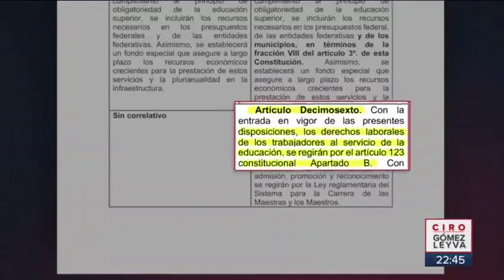¿Qué dice el dictamen de la Reforma Educativa? | Noticias con Ciro Gómez Leyva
Este es el dictamen de la ReformaEducativa que se votará mañana en la Cámara de Diputados. Oposición teme que el sindicato vuelva a otorgar la mitad de plazas de maestros, con fines clientelares.